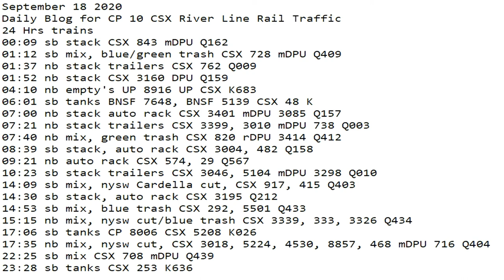September 18 2020 24 Hrs CSX Trains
24 Hrs trains
00:09 sb stack CSX 843 mDPU Q162
01:12 sb mix, blue/green trash CSX 728 mDPU Q409
01:37 nb stack trailers CSX 762 Q009
01:52 nb stack CSX 3160 DPU Q159
04:10 nb empty's UP 8916 UP CSX K683
06:01 sb tanks BNSF 7648, BNSF 5139 CSX 48 K
07:00 nb stack auto rack CSX 3401 mDPU 3085 Q157
07:21 nb stack trailers CSX 3399, 3010 mDPU 738 Q003
07:40 nb mix, green trash CSX 820 rDPU 3414 Q412
08:39 sb stack, auto rack CSX 3004, 482 Q158
09:21 nb auto rack CSX 574, 29 Q567
10:23 sb stack trailers CSX 3046, 5104 mDPU 3298 Q010
14:09 sb mix, nysw Cardella cut, CSX 917, 415 Q403
14:30 sb stack, auto rack CSX 3195 Q212
14:53 sb mix, blue trash CSX 292, 5501 Q433
15:15 nb mix, nysw cut/blue trash CSX 3339, 333, 3326 Q434
17:06 sb tanks CP 8006 CSX 5208 K026
17:35 nb mix, nysw cut, CSX 3018, 5224, 4530, 8857, 468 mDPU 716 Q404
22:25 sb mix CSX 708 mDPU Q439
23:28 sb tanks CSX 253 K636